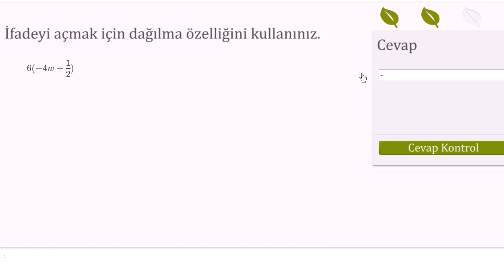Dağılma Özelliğini Kullanarak İfadeyi Açma (Cebire Giriş)